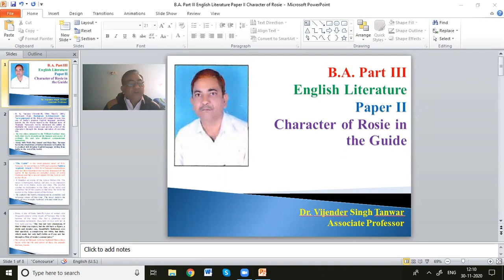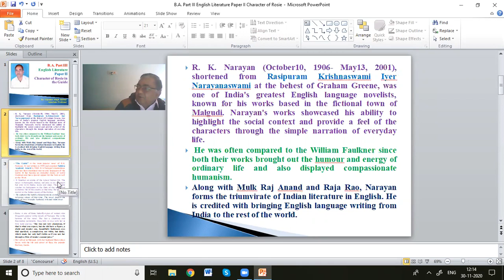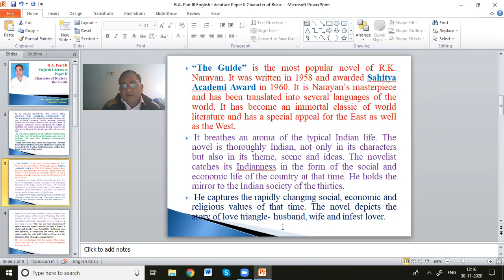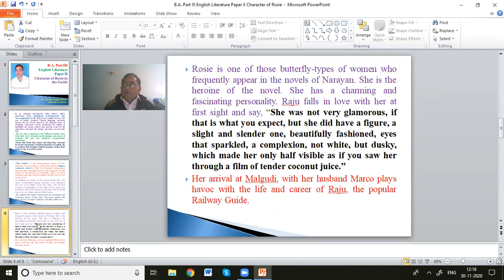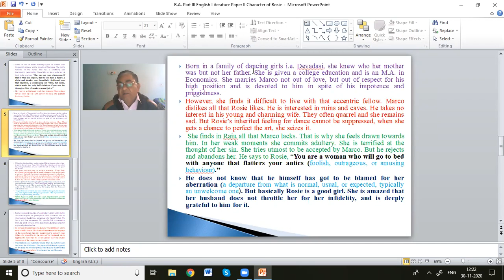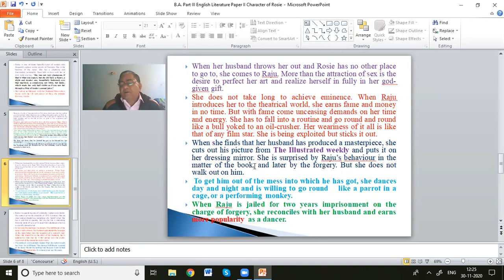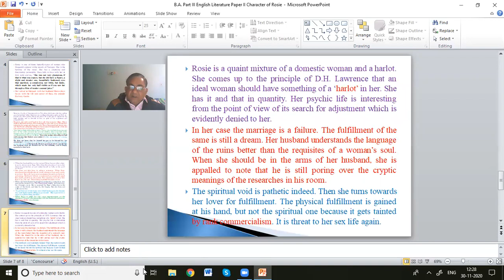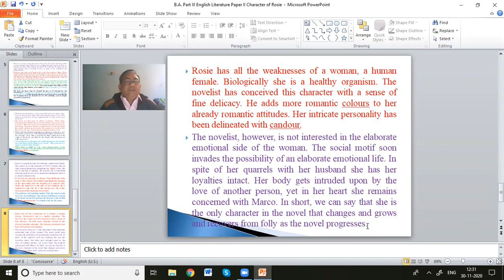B A Part III English Literature Paper II Character of Rosie in the Guide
An immortal character ever created in Indo-Anglian literature